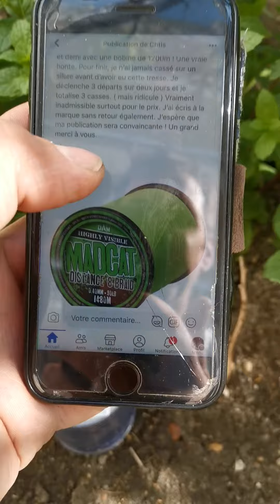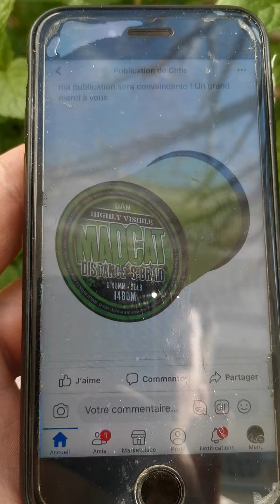tresse madcat a éviter ⚠️⚠️⚠️